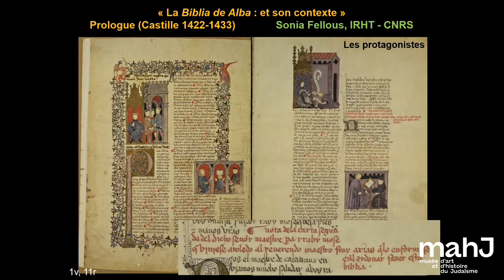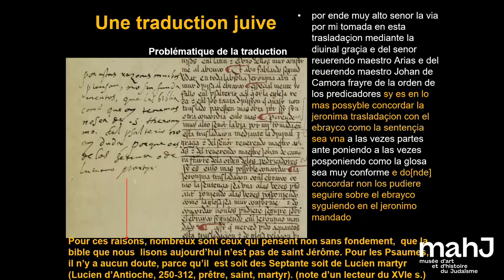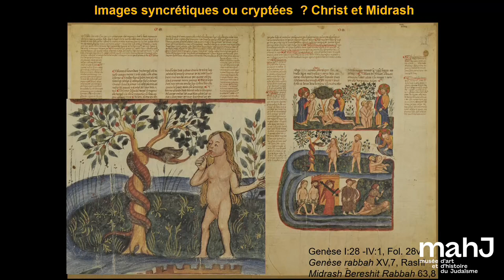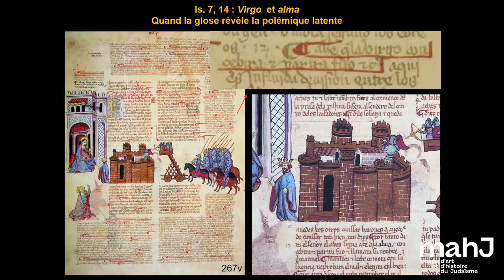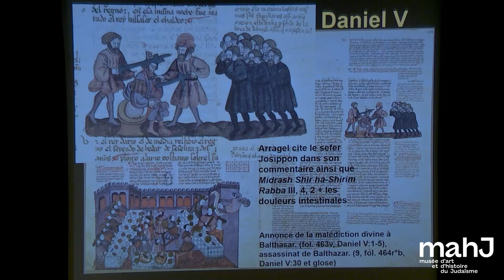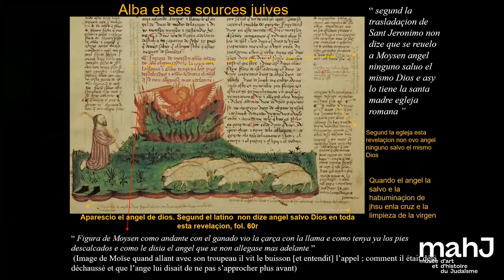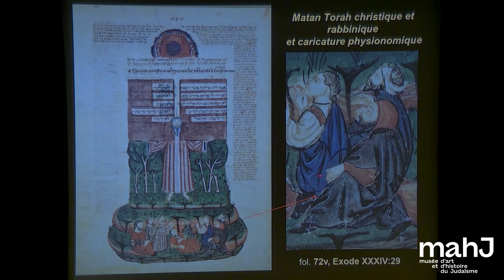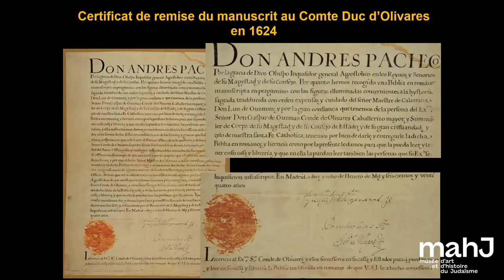La Bible d'Albe. Tolède 1422-1433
Conférence de Sonia Fellous, Institut de recherche et d'histoire des textes, CNRS

Dans le cadre du cycle Art et archéologie du judaïsme

Traduction en castillan des vingt-quatre livres de la Bible hébraïque, la Biblia de Alba fut commandée en 1422 au rabbin Moïse Arragel de Guadalajara par Luis González de Guzmán, grand maître de l’ordre de Calatrava, un ordre militaire et religieux chargé de la reconquête de l’Espagne sur l’Islam. Souhaitant se plonger dans la lecture de la Bible des Juifs, cet éminent personnage doté d’un grand pouvoir politique demanda que le texte soit traduit en castillan, et accompagné de luxueuses miniatures. À la demande de son commanditaire, le rabbin Arragel a juxtaposé au texte biblique de très nombreux commentaires rabbiniques. Mais le texte qui nous est parvenu contient aussi ceux des Pères de l’Eglise lorsque les dogmes juif et chrétien s’opposent. Parmi les trois cent vingt-quatre miniatures qui ornent le texte et les marges de l’ouvrage, nombre d’entre elles, influencées par les sources rabbiniques, ont parfois provoqué la réaction du superviseur chrétien de cette œuvre qui a inscrit ses remarques à côté des textes ou des images concernés. En signalant ainsi les divergences d’interprétation, il permet au lecteur de discerner « à première vue » ce qui procède d’une collaboration forcée et ce qui y échappe. D’autres annotations marginales apportent des informations sur le travail conjoint des artistes et du maître d’œuvre ou sur le devenir de cette œuvre. Mais le silence des marges, en particulier dans le livre d’Esther, est aussi révélateur de la régression du dialogue religieux en péninsule ibérique après les émeutes antijuives de 1391 et la dispute de Tortose qui conduisit des milliers de juifs à la conversion forcée ou à l’exil.